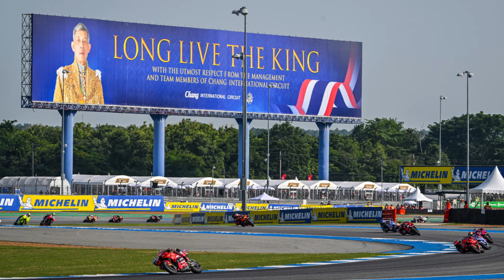Phá vỡ mọi ảo tưởng | Bình luận Sprint Grand Prix Thái Lan 2024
Enea Bastianini đã bùng nổ mạnh mẽ tại Tissot Sprint ở Grand Prix Thái Lan 2024, giành chiến thắng cách biệt 1.357s sau một màn trình diễn đỉnh cao. Từ những giây đầu tiên, “Quái thú” đã nắm quyền kiểm soát, tạo khoảng cách mà Jorge Martin không thể đuổi kịp. Với vị trí thứ hai, Martin không chỉ tăng thêm khoảng cách điểm so với đối thủ Bagnaia mà còn khiến cuộc đua vô địch càng thêm kịch tính. Bất chấp màn xuất phát ấn tượng của Bagnaia từ pole, Martin đã kịp vượt qua các tay đua nổi bật khác để kết thúc tại vị trí thứ hai, gia tăng cách biệt lên 22 điểm. Vòng đua cuối cùng trở nên căng thẳng, khi Bastianini giữ vững nhịp độ, đảm bảo chiến thắng xứng đáng của mình tại Buriram. Một trận chiến mãn nhãn giữa các tay đua hàng đầu, với những pha tranh đấu hấp dẫn giữa Bezzecchi, Di Giannantonio, và Binder.